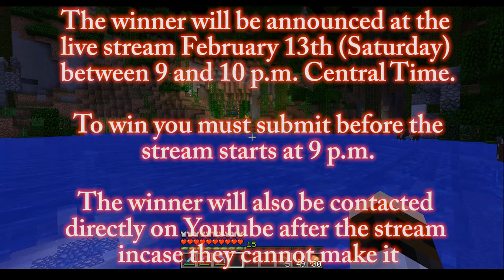Minecraft Giveaway - 500 Subscribers Special!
In honor of this achievement, and as thanks to all my viewers, I am giving away a copy of Minecraft for PC!

To be entered to win watch the video and follow the simple three steps to enter.  You must enter before February 13th at 9 p.m. Central Time to qualify.

I will announce the winner on Saturday, February 13th between 9 and 10 p.m. Central Time during my regular live stream.  If you cannot make it to the stream, it is okay as I will be notifying you directly either way.

I will also announce the winner on my Twitter during the live stream

Or if you want me to Stream a specific game, buy it for me on Steam and I will stream it for at least 2 whole streams or 6 hours (whichever comes last)

Chat Rules:
1. NO CUSSING!!!  We will mute you!
2. Be polite to everyone!
3. You can talk about whatever you want, but if a mod or I says stop we will mute anyone who continues!
4. Ask permission before posting links
5. Don't Spam
6. Use lots of Emotes

Streaming Schedule:
- Monday at 9 p.m. CST
- Thursday at 9 p.m. CST
- Saturday at 9 p.m. CST